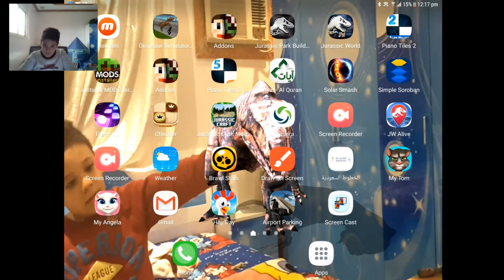This is the time to create jurrasic world!!